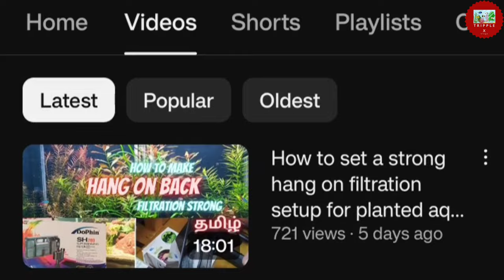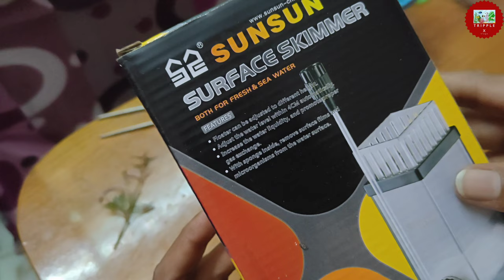How to remove oil film in a planted aquarium using SUNSUN JY-03 surface skimmer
Hi Friends,

This video about how to remove cloudy oil film in planted aquarium using surface skimmer in tamil